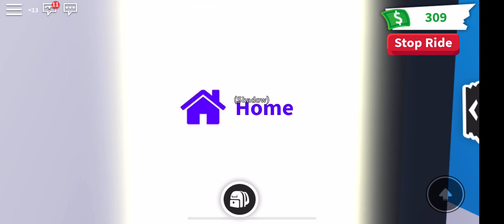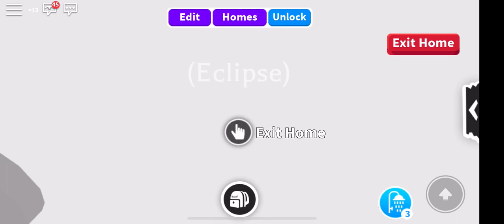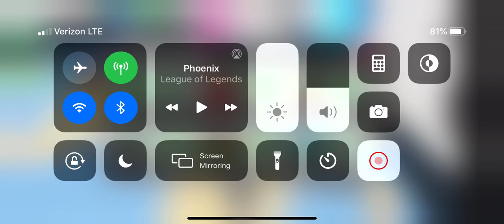Roblox adopt me